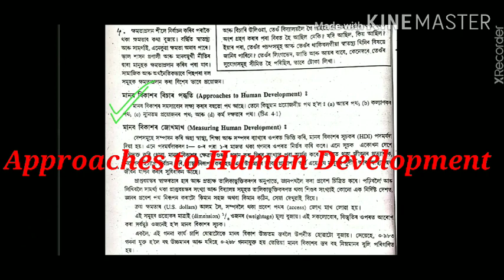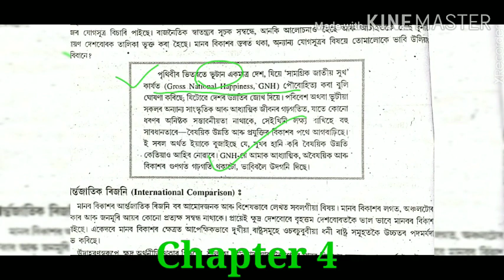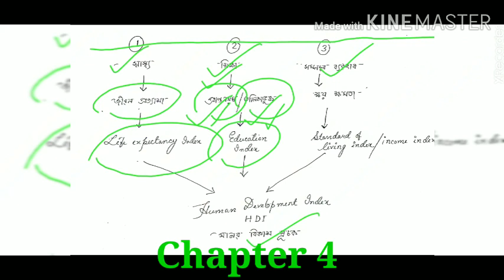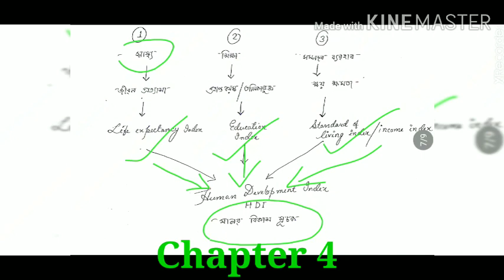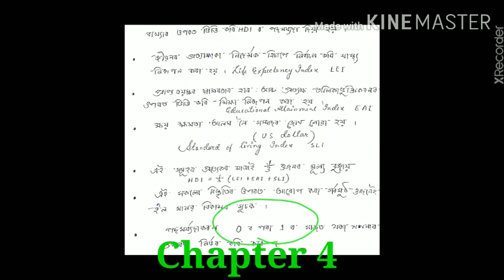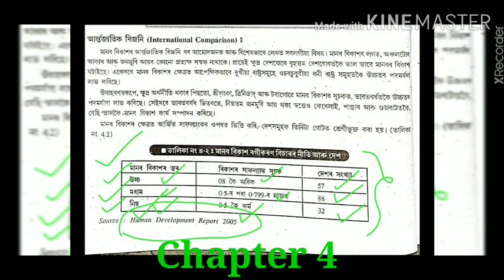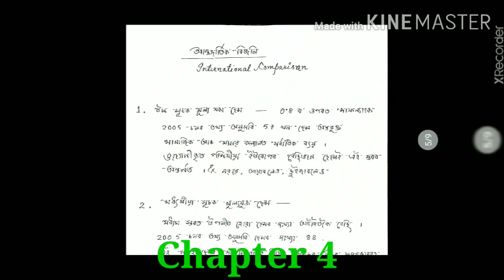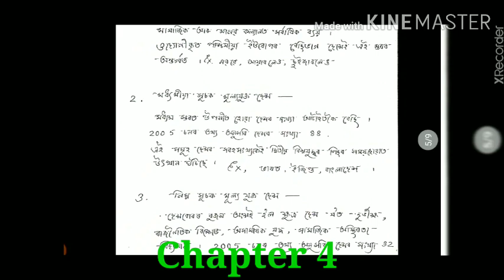Human Development, Part 2, Ch-4, HS Final yr , NCERT Geography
Human Development
Chapter 4
Part 2 Explanation
Book 1
HS Final yr